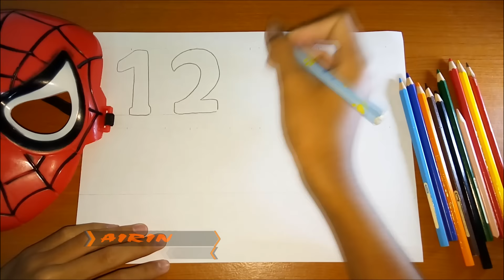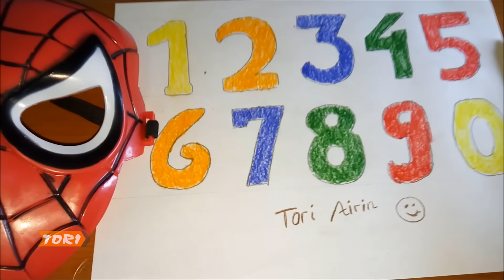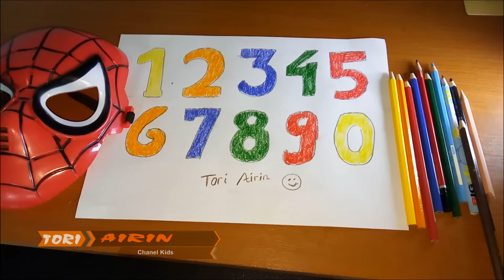Draw and Colouring Numbers for Kids Learning Colors - Fun with Numbers Drawing for kids Tori Airin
How to draw numbers from 0 to 9 by hands, it is quite not beautiful but it helps children learn numbers and can color carefully.
Pebbles present Learn Drawing. A unique video guide to Learn Drawing for Children. Simple Step by Step tutorials to learn drawing from a professional Drawing Teacher.